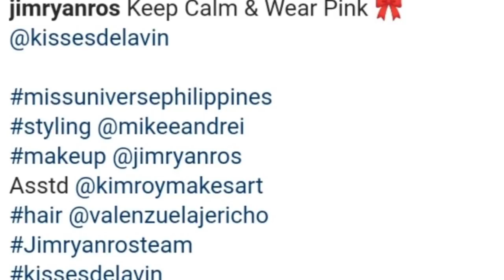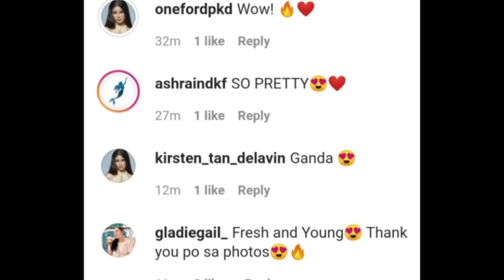UPDATE!! AURA ni KISSES DELAVIN TRENDING sa HOT PINK!! MISS UNIVERSE PHILIPPINES 2021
In this segment of our Commentary Video, we'll share with you these recent pictures of Kisses Delavin in preparation for her Miss Universe Philippines 2021 Competition.

Please DO NOT Copy nor Replicate this Video and/or our Narration/Commentary without prior permission. FREEBOOTING is NOW ALLOWED. This Video Content is an ORIGINAL CONCEPT and is OWNED by CHECK VIDZ OUT.